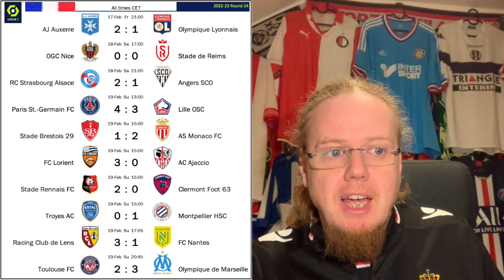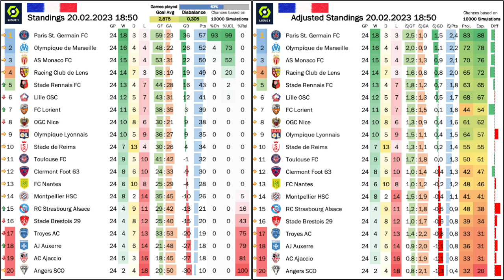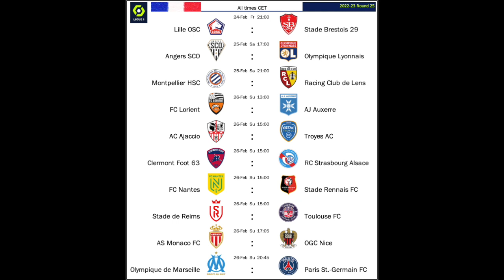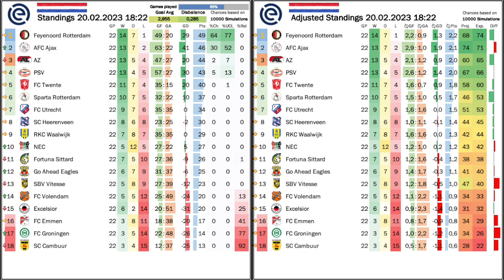It is a Duel for the Eredivisie Now!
With Feyenoord beating AZ late on Saturday evening, it is all set for a clssic Feyenoord-Ajax showdown. The latter have  been in great form ever since Johnny Heitinga took the job. Drama on the pitch in the Netherands, but there is even more off-pitch drama in Paris. And then, Messi steps up and saves the Parisians late who now have to travel to Marseille and get a result to not get sucked into a duel for Ligue 1.

00:00 Opening observations
03:04 OM eliminate PSG from the Coupe de France
05:16 Monaco destroy PSG
07:27 More drama at the Parc des Princes
11:09 OM outlast TFC
12:22 FRA Standings, projections and upcoming games
14:10 Mad cup fight at de Kuip
16:27 Lopsided wins for AZ an PSV
17:38 Feyenoord knock AZ out of title contention
19:49 NED Standings, projections and upcoming games